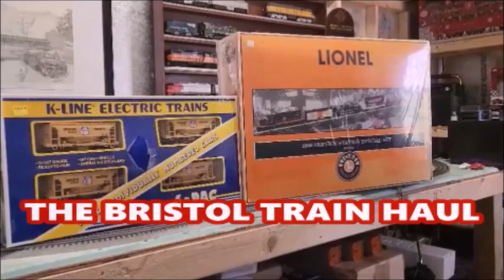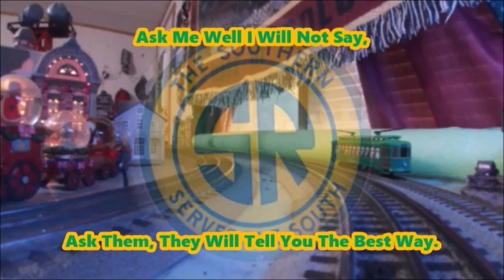BRISTOL TRAIN HAUL